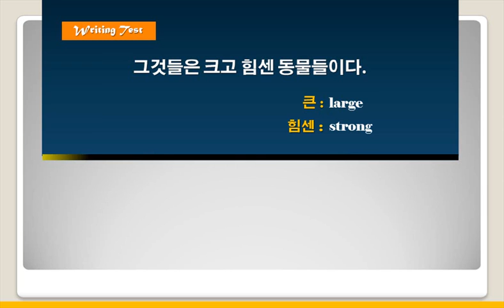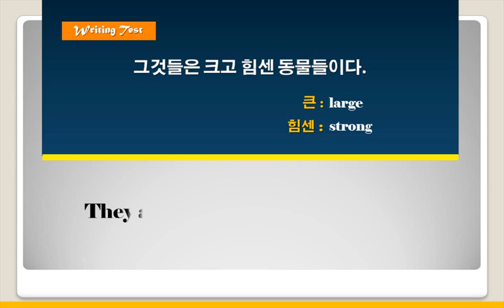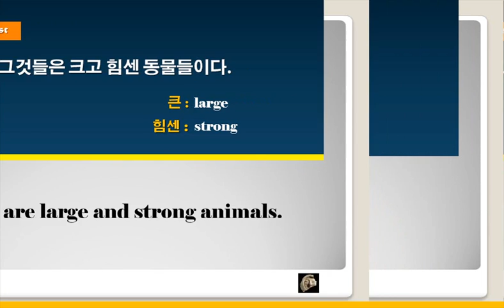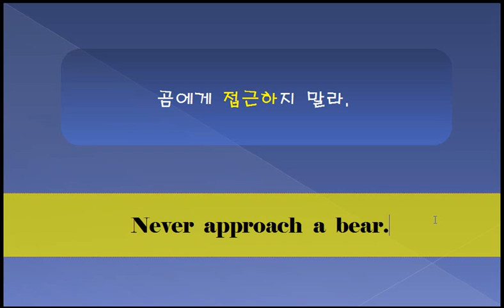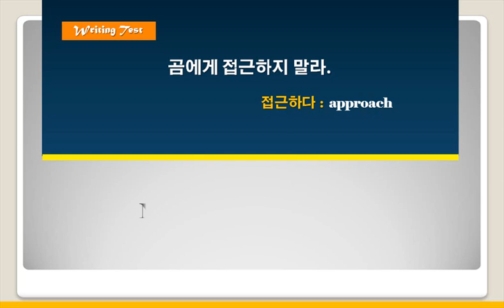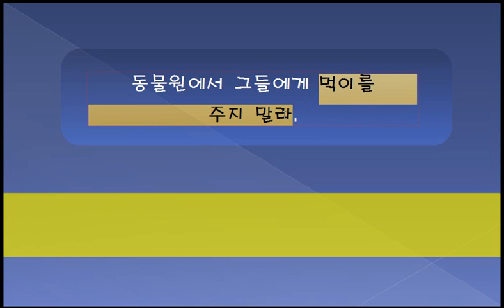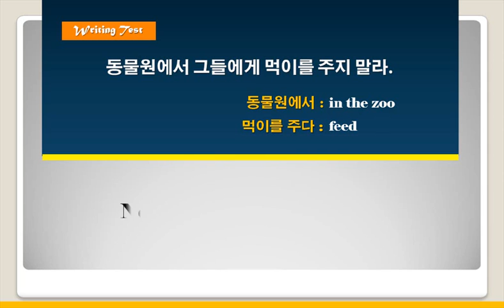[예비 중1] 듣기와 독해 4단계 11강 쓰기 21번